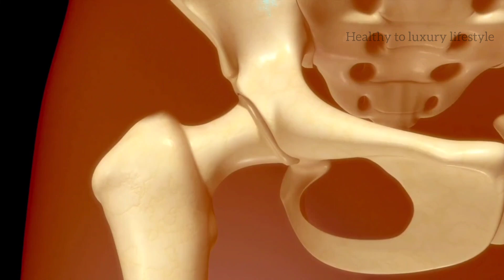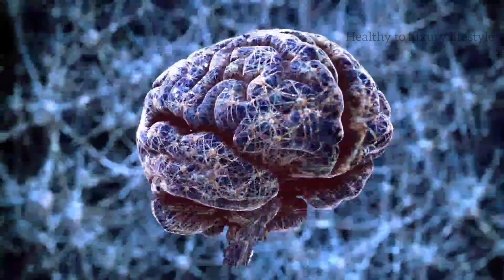🤏 சின்ன ஓட்டைக்குள்ள இவ்வளவு பெரிய விசயம் இருக்கா..!! 😱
தொப்புளில் எண்ணெய் வைப்பதால் ஏற்படும் நன்மைகள், தொப்புளில் எண்ணெய் வைப்பதால் நன்மைகள், தொப்புளில் எண்ணெய், தொப்புளில் எண்ணெய் வைப்பதால் ஏற்படும் பலன்கள்